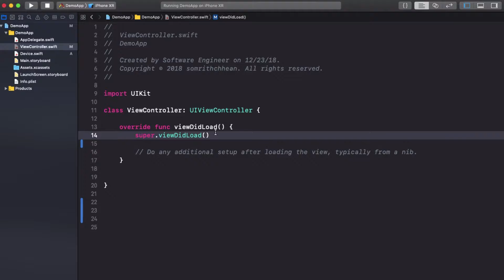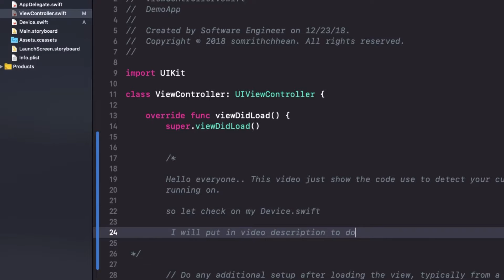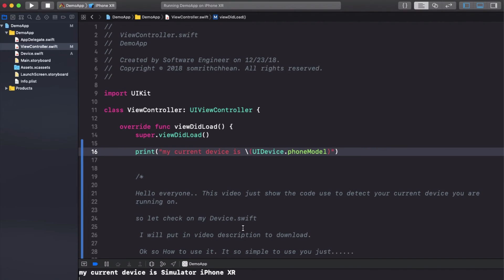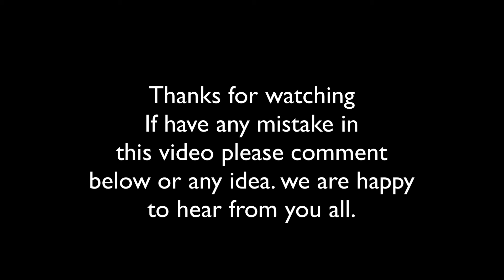How to determine the current iPhone device model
Topic: How to determine the current iPhone device model.

We want to create more videos tutorial for help people that want to learn more about mobile development web development and new technology. ikhmer4ever.com try to gather more about new technique about programming, mobile app design, app development, UI and UX Design, and also the real app in the world that currently use and making for production and help people too. Thanks

10. Project Management: How to use trello to manage your project task | Cost Time Result. ikhmer4ever tutorials Original videos by ikhmer4ever